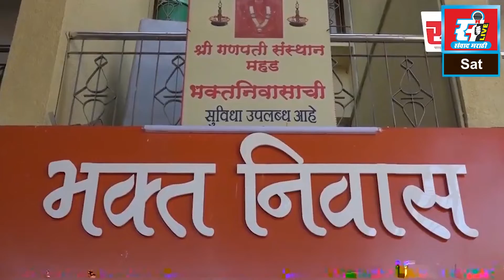पामबीच मार्गावरील सुसाट वाहनाने तीन नागरिकांना उडवले.